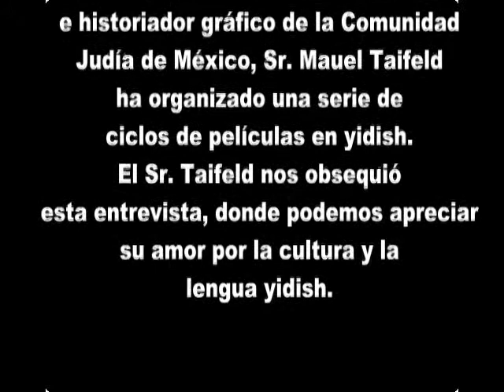Enlace Judío - El yiddish en la Comunidad Judía: entrevista con el historiador Manuel Taifeld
Conoce a tu comunidad judía de México. El historiador y escritor Manuel Taifeld habló sobre el uso del yiddish en la comunidad de nuestro país, su deterioro y constante olvido. El yiddish es un dialecto nacido del alemán y cada día se ve menos su uso y hablanza. Para saber más visita

16 de agosto de 2011